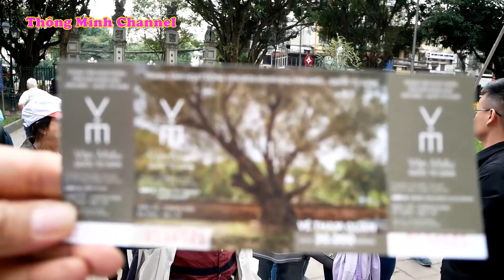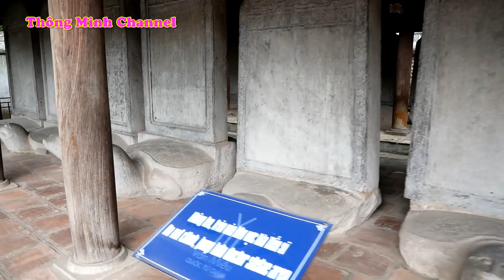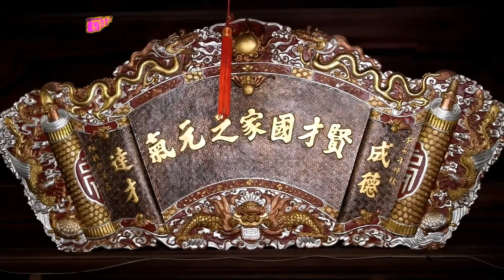VĂN MIẾU QUỐC TỬ GIÁM - Hà Nội...2017 .